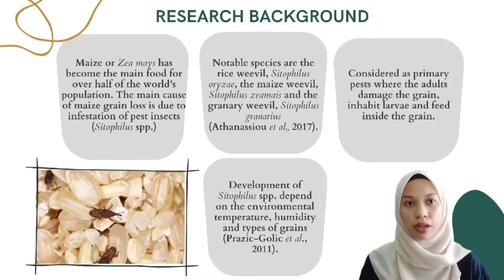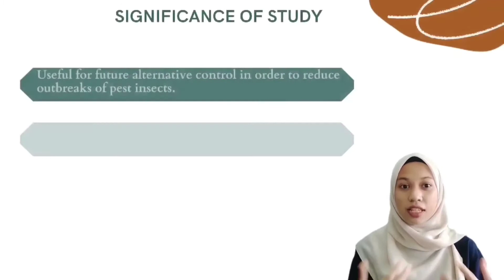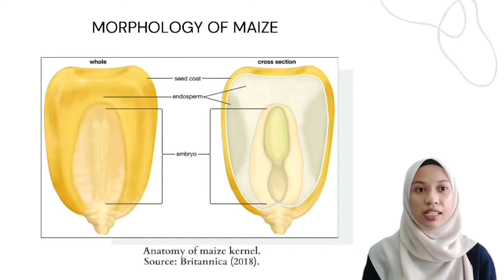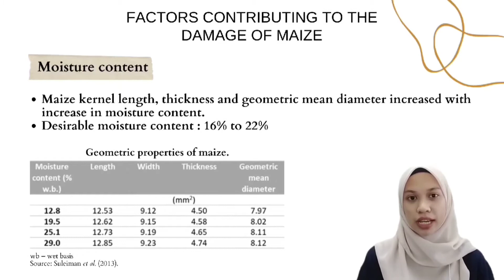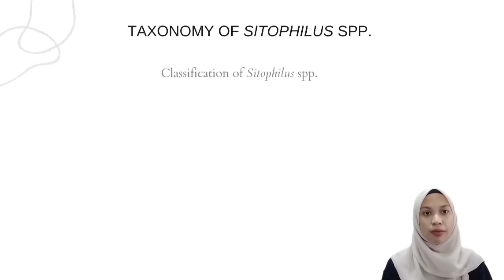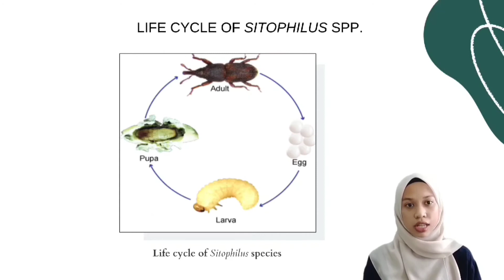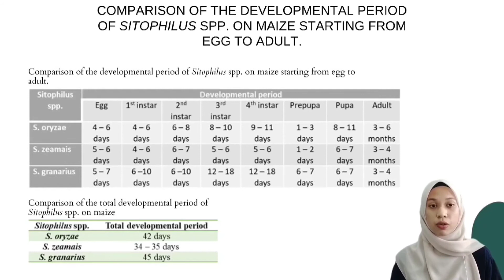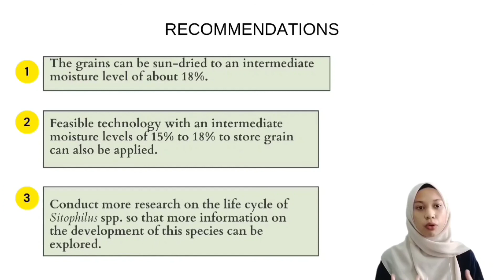Final Year Project Presentation_NUR ALYA BINTI MOHD ZAINI_2018410718